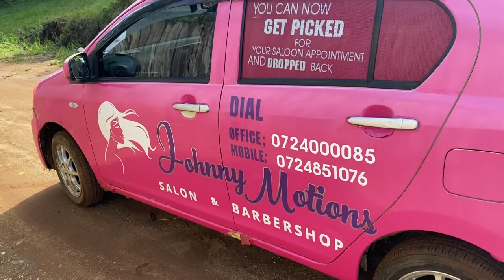VLOGTOBER EP2|| My Microblading Experience|| ft Johhny Motions salon Eldoret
Johhny Motions Salon Eldoret
Location: Safaricom House 2nd floor